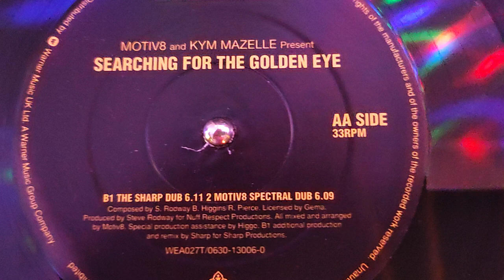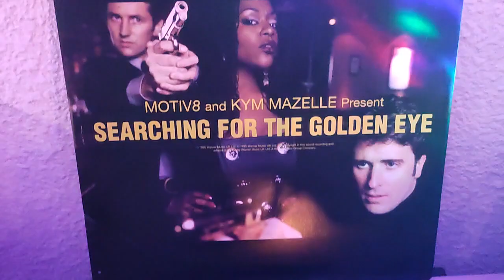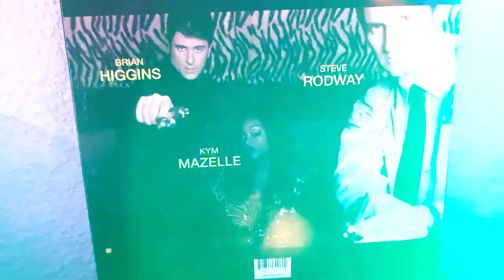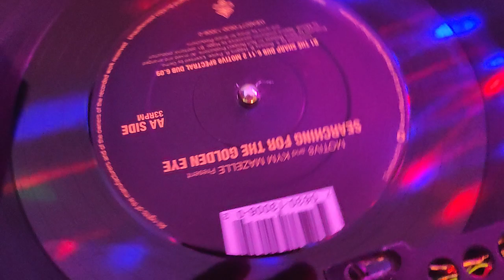Motiv8 and Kym Mazelle present Searching For The Golden Eye (Motiv 8 Spectral Dub)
Euro House - Music on Vinyl